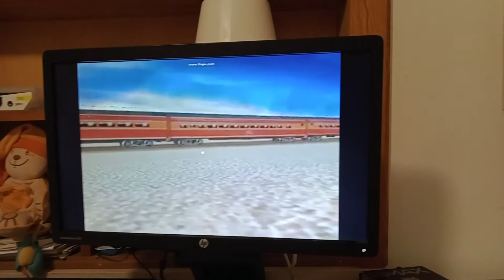Sp 4449 Run on the desert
the Sp 4449 Run on the desert